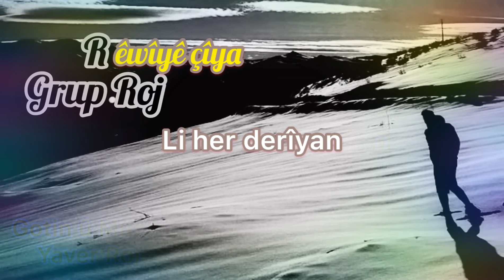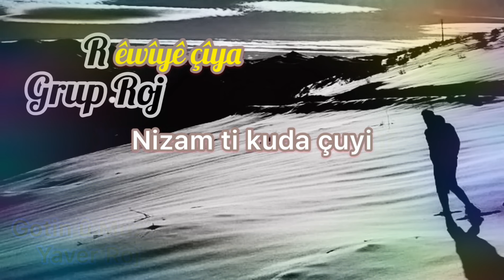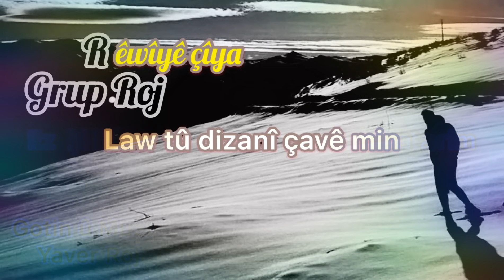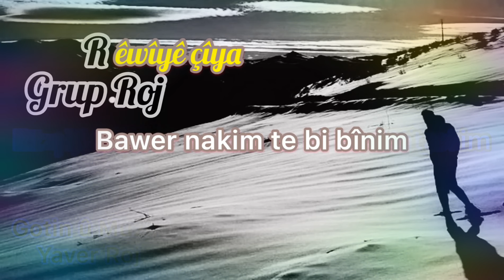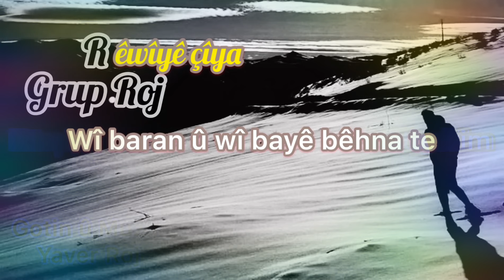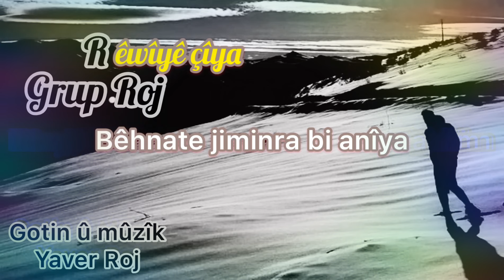Grup Roj - Rêwîyê çîya (Grup Roj ) (Harun&Yaver) Rêwîyê çîya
: Söz Müzik
: Yaver Roj

Aranje Yaver roj

Grup Roj - Rêwîyê çîya

Navenda muzîkê / Müziğin adresi

Hun dikarin bibin aboneyê qanala me û piştgrî bidin me